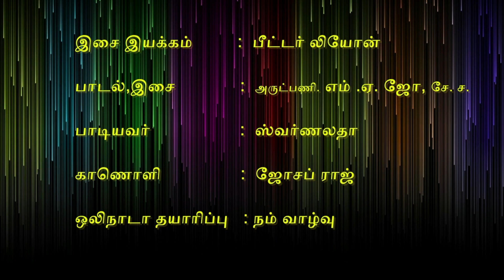வாரும் வாரும் தென்றல் போல | Vaarum Vaarum | Peter Leon | M.A. Joe | Thiyaanap Paadal | Emmaus